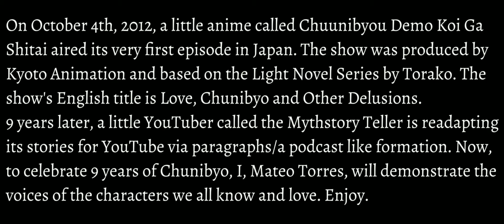Chunibyo RETOLD Voice Reel (Chunibyo 9th Anniversary Special)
On October 4th, 2012, a little anime called Chuunibyou Demo Koi Ga Shitai aired its very first episode in Japan. The show was produced by Kyoto Animation and based on the Light Novel Series by Torako. The show's English title is Love, Chunibyo and Other Delusions.
9 years later, a little YouTuber called the Mythstory Teller is readapting its stories for YouTube via paragraphs/a podcast like formation. Now, to celebrate 9 years of Chunibyo, I, Mateo Torres, will demonstrate the voices of the characters we all know and love. Enjoy.

Intro - 0:08
Yuuta Togashi - 1:05
Rikka Takanashi - 2:09
Shinka Nibutani - 3:10
Sanae Dekomori - 4:11
Kumin Tsuyuri - 5:02
Makoto Isshiki - 5:40
Tōka Takanashi - 6:31
Kuzuha Togashi - 7:05
Yumeha Togashi - 7:44
Outro - 8:12

?_? - 8:43
? - 9:27

Be sure to check out Love, Chunibyo and Other Delusions RETOLD on the Mythstory Teller's YouTube channel!